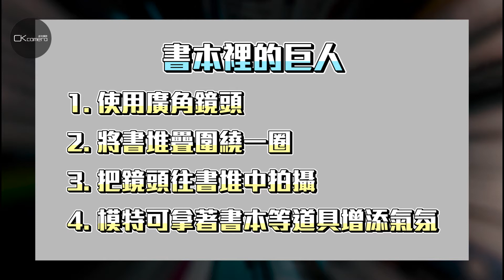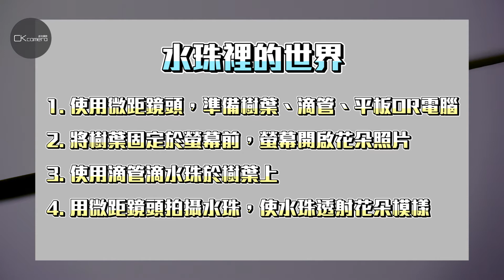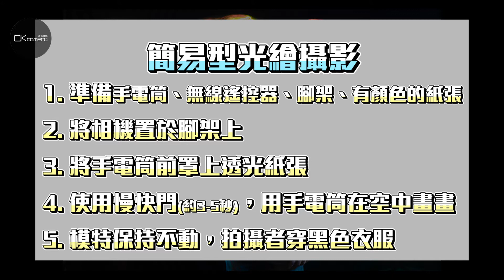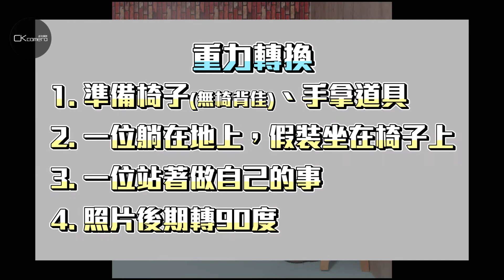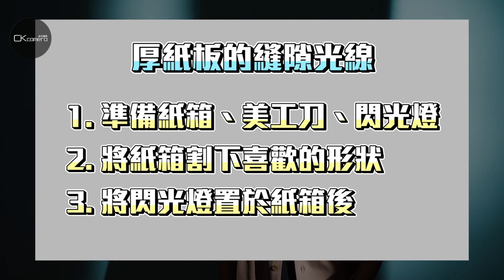疫情不能出去拍照？！宅在家就能拍攝的五種 創意攝影！！【CKTV 成功攝影】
防疫宅在家是不是很久沒好好拍照了呢❓
這邊要跟大家講五種宅在家就能拍攝的創意攝影唷‼️
跟著我們的腳步，就能輕輕鬆鬆拍出很酷的照片唷😘
也歡迎和我們分享您拍下的創意照片哦💖